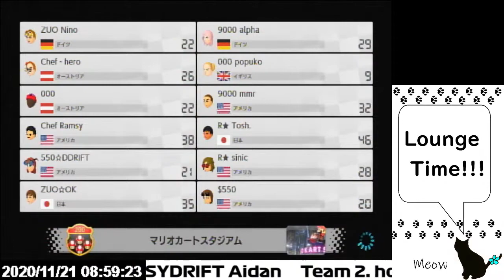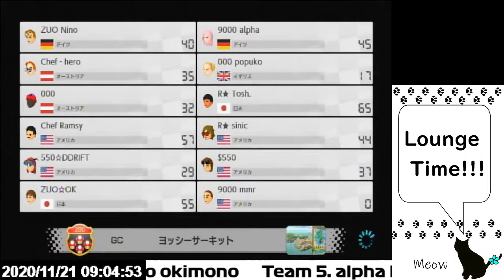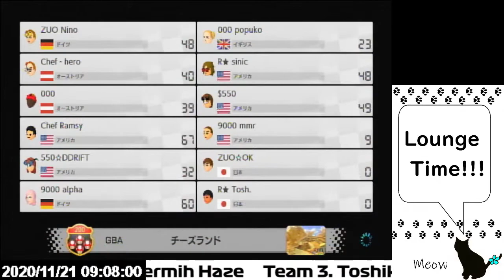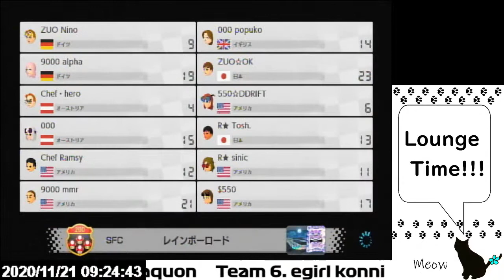Lounge285 tier-all 2v With sinic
Team 1: DAISYDRIFT Aidan
Team 2: hoermih Haze
Team 3: Toshiki. sinic
Team 4: Nino okimono
Team 5: alpha Laquon
Team 6: egirl konni